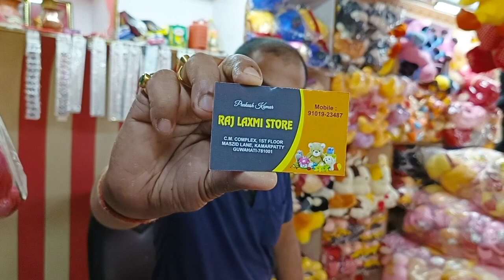Teddy bear | Wholesaler Shop | Fancy Bazar | Guwahati | C.M.Complex building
Teddy bears wholesaler Shop, Raj Laxmi Store, C. M. Complex building  Fancy Bazar, Guwahati.